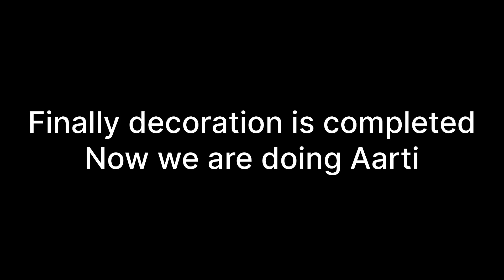Ganesh Chaturthi vlog | Maanveer Vlogs